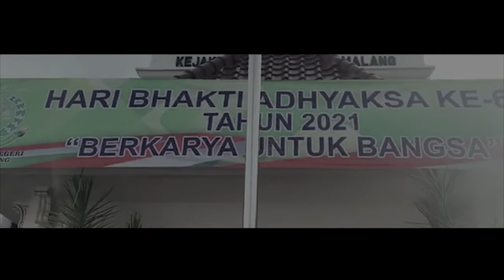BERBAGI UNTUK SESAMA DIMASA PANDEMI || HUT BHAKTI ADHYAKSA KE-61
Podcast Radio Makoswara Cita dengan Kejaksaan Negeri Kota Malang